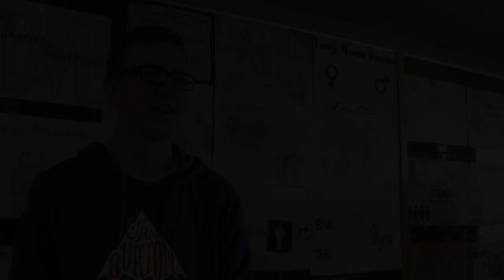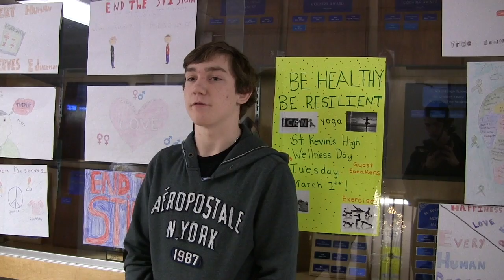Mental Heath Awareness at St. Kevin's High School, Goulds, NL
Completed as a student project for Communication Technology 3104.

Interviews with teachers and students occurred during a Mental Health and Wellness Day held at the school during winter 2016.

Artwork was created by students during the fall of 2015.